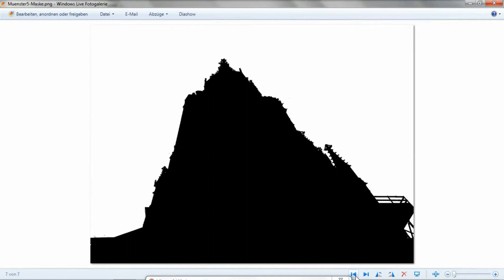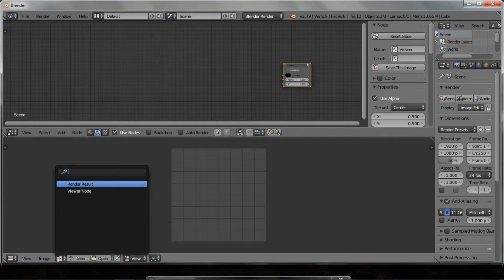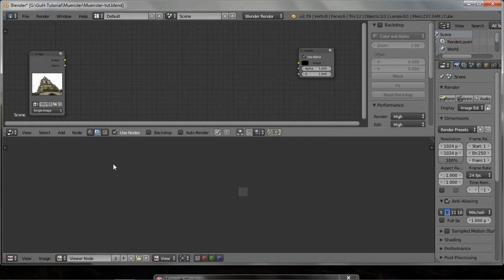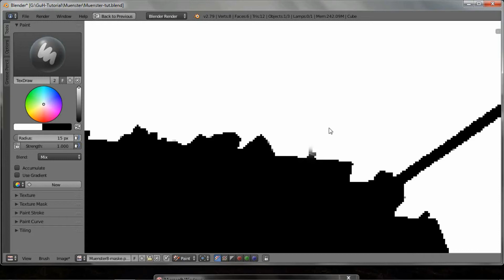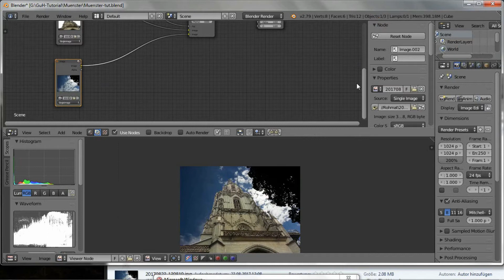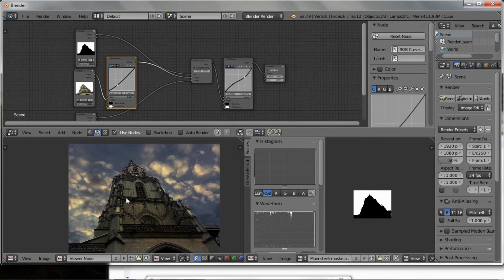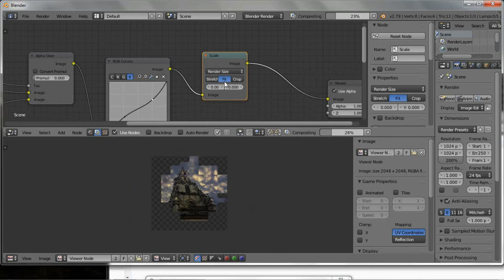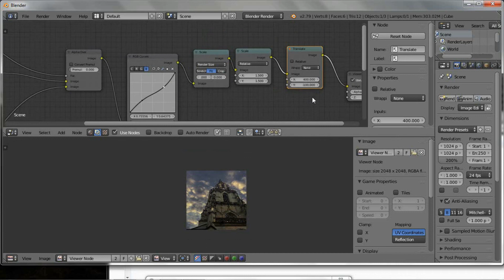Blender Ginz'-Fotomontage2-Himmel ersetzen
Ohni viel Ufwand dr Himu imene Foto ersetze.